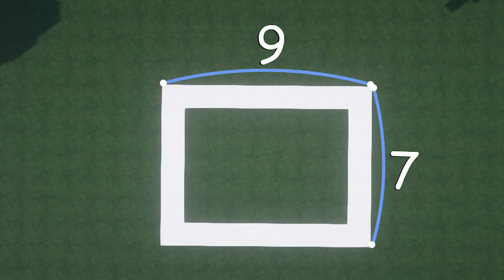Minecraft🌸How To Build a Small Modern House Tutorial# 85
Resource Pack: Flows HD 1.14 128x

Minecraft Versions:1.14.4
                                                                 🌸ـــــــــــــــــــــــــــ🌸